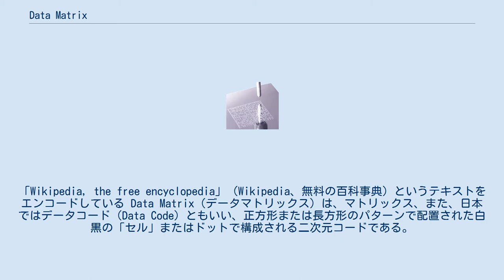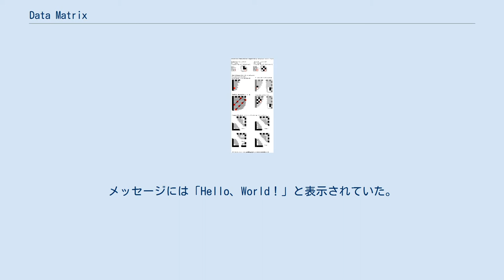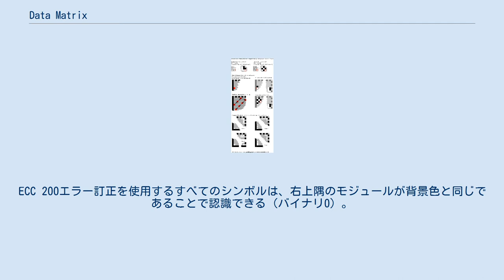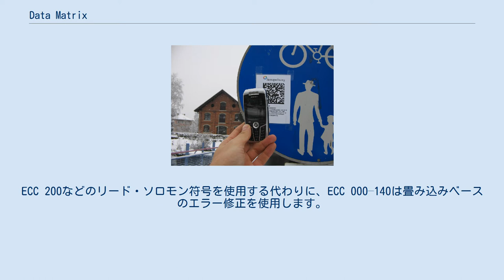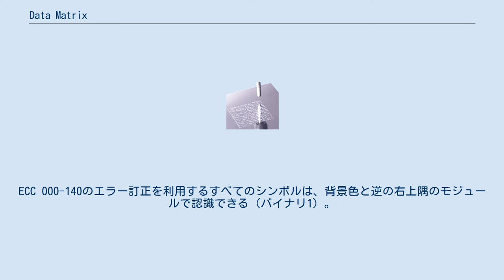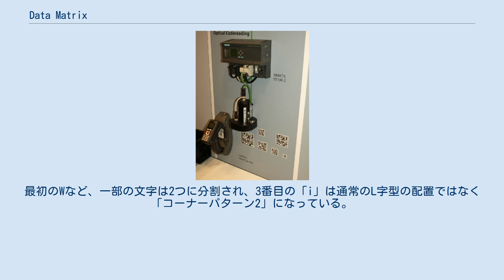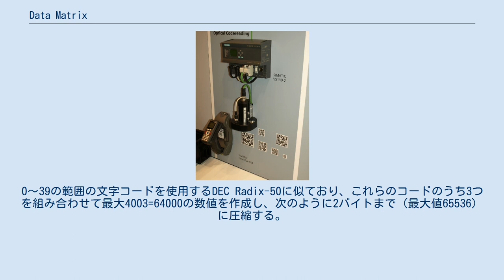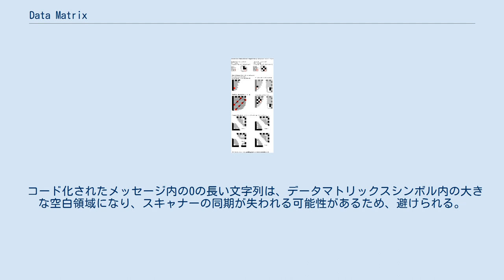Data Matrix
データマトリックスの例。
「Wikipedia, the free encyclopedia」（Wikipedia、無料の百科事典）というテキストをエンコードしている Data Matrix（データマトリックス）は、マトリックス、また、日本ではデータコード（Data Code）ともいい、正方形または長方形のパターンで配置された白黒の「セル」またはドットで構成される二次元コードである。
アメリカ合衆国を中心に普及している。
 テキストまたは数値データをエンコードできる。
通常、数バイトから1556バイトまでのデータサイズの情報が記録でき、最大2,335 文字の英数字を保存できる。
エンコードされたデータの長さは、マトリックス内のセル数に依存する。
信頼性を高めるため、誤り訂正符号がよく使用され、1つまたは複数のセルが破損して読み取り不能になった場合でも、情報を読み取ることができる。
 データマトリックスシンボル（コード）は長方形で、通常は正方形で、 ビットを表す正方形の「セル」で構成される。
使用するコーディングに応じて、白のセルは0を表し、黒のセルは1を表す。
逆も同様である。
すべてのデータマトリックスは、L字型の2つの隣接する実線の境界線（ファインダパターン）と、明暗の交互の「セル」またはモジュールで構成される他の2つの境界線（タイミングパターン）で構成される。
これらの境界内に、情報をエンコードするセルの行と列が存在する。
 ファインダパターンは、位置検出パターンともいい、シンボルの位置を特定するために使用され、タイミングパターンは、シンボルの行と列の数を表す。
より多くのデータがシンボルにエンコードされると、セル（行と列）の数が増加し、複雑になる。
 サイズは、旧規格のData Matrix ECC 000 – 140では9×9から49×49、新規格Data Matrix ECC 200では10×10から144×144、と定められている。
 インテル製ミニPCI無線LANカードに記載されたデータマトリックス。
シリアル番号15C06E115AZC72983004をエンコードする データマトリックスは、2または3 mm2の大きさで、読み取り可能な50文字のテキストをエンコードできるが、コントラスト比20％でしか読み取れないために、小さく記載されている。
 300マイクロメートルのもの（600マイクロメートルの集積回路にレーザーエッチングしたもの）から、1メートル（3フィート）の正方形（アメリカの貨物列車の有蓋車の屋根に塗装したもの）までの幅広い大きさのものが存在し、データマトリックスにはスケーラビリティが見込まれる技術とされている。
 また、アメリカ電子工業会(EIA)は小さな電子部品のラベル付けにデータマトリックスの使用を推奨しており 、パソコンでもデータマトリックスが記載された部品がよく使用されている。
 アメリカでは、手紙など郵便物のラベルといった印刷メディアで広く扱われている。
コードはバーコードリーダーですばやく読み取ることが可能。
バーコードリーダーを使用し、たとえば小包が受取人に発送されたときにメディアを追跡できる。
 マーキング面 データマトリックスは産業工学の分野でも活用され、電子部品などコンポーネントに直接記載し、データマトリックスによって目的のコンポーネントを識別することができる。
コードは様々な方法でマーキングでき、航空宇宙産業では、これらは一般に工業用インクジェット、ドットピーンマーキング（刻印、打刻）、レーザーマーキング、エレクトロケミカルエッチング（ECE）による。
これらの方法により、コンポーネントの寿命まで消えないよう記載されている。
 データマトリックスコードは通常、専門のカメラ機器とソフトウェアを使用して検証される この検証により、コードが関連する規格に準拠していること、およびコンポーネントの有効期間中の可読性が確保される。
コンポーネントがサービスを開始した後、データマトリックスコードはリーダーカメラによって読み取られ、データをデコードし、移動追跡や在庫在庫チェックなどのさまざまな目的に使用できる。
 携帯電話でデータマトリックスを読み取る（Semacodeプロジェクト） データマトリックスコードは、携帯電話でもニ次元バーコードなどの他のオープンソースコードと同様、コード固有のモバイルアプリケーション（いわゆる「コードリーダー」）をダウンロード、インストールすることにより、読み取ることができる。
多...